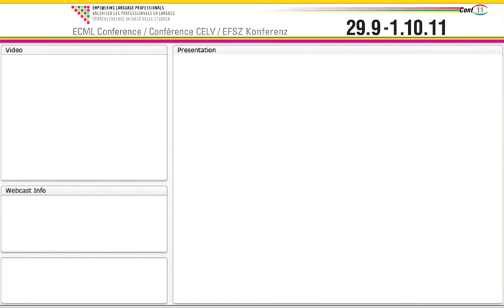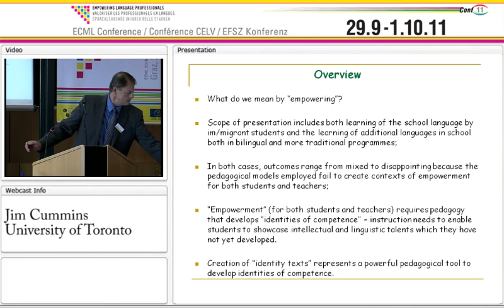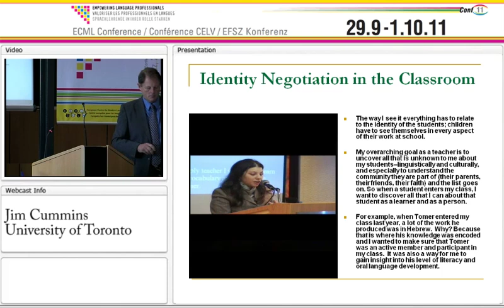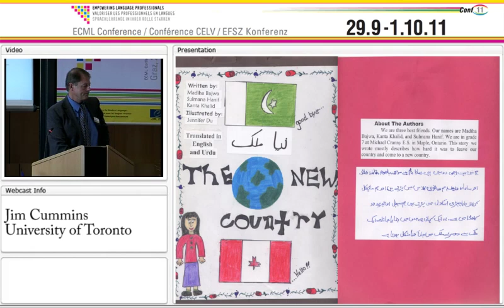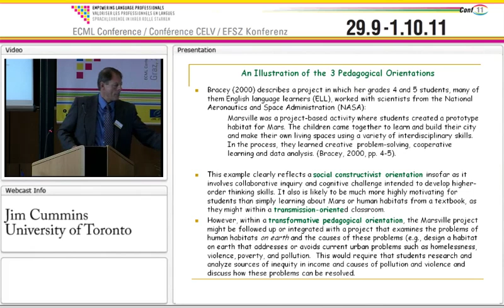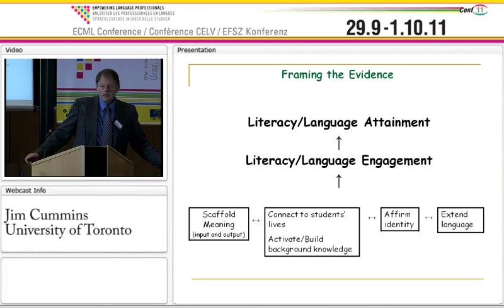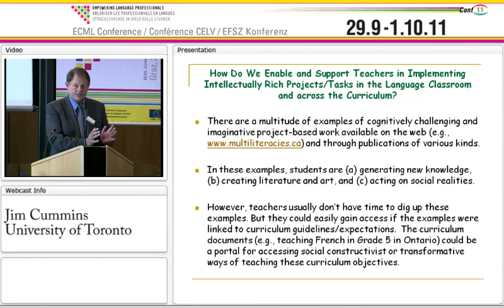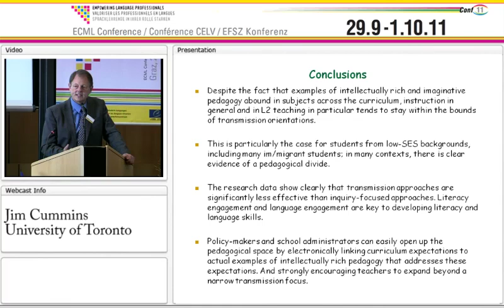Keynote speech: Jim Cummins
Keynote speech by Jim Cummins at the ECML Conference 2011